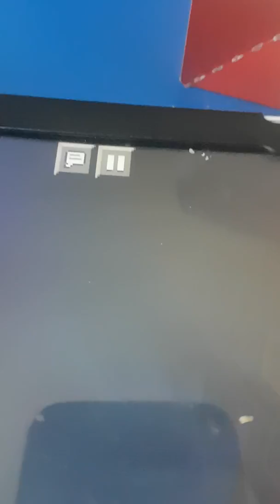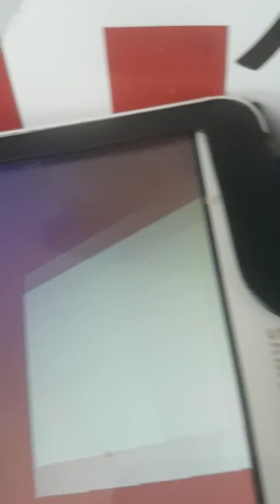Mushroom waterpark at modline wavin flag music clip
When I get older I will be stronger they call me freedom  just like a wavin flag and then it goes back and then it goes back and then it goes back wo  o o